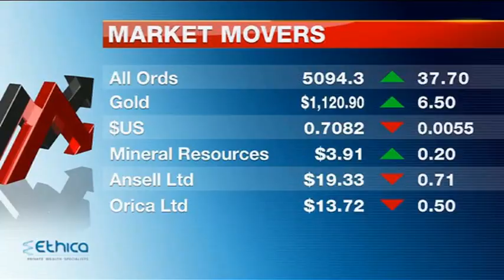7 Local News Bundaberg Fuel/Finance Bed | New Theme (1.2.2016)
with Rob Brough and Nathan Spurling.